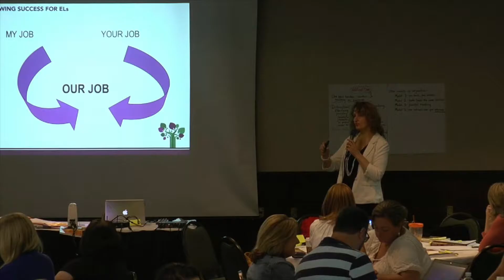Embracing the collaborative approach